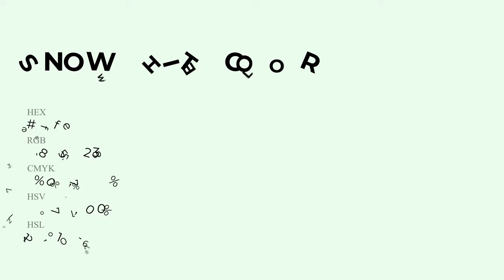Snow White color eeffee hex Warm White color eeffee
What color is Snow White ? eeffee hex, Warm White color eeffee

Hex eeffee Color Code is also known as Snow White color

Hex eeffee Color code in RGB color code model is created after adding 93.33% red color, 100% green color and 93.33% blue color.
Hex eeffee Color code in CMYK color (process color) code model is generated after subtraction of 07% cyan, 0% magenta, 07% yellow, 0% black.